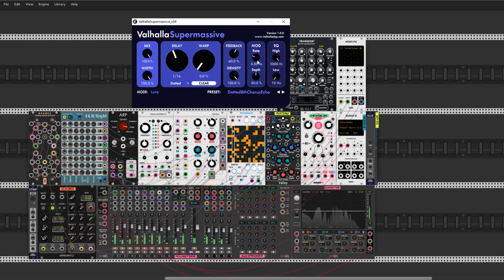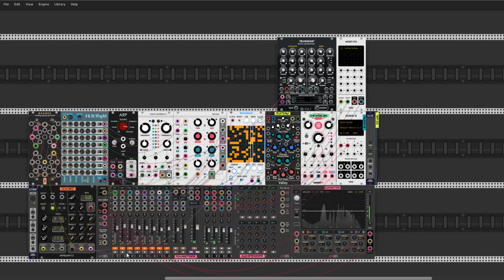ExoEarth - shelves experiment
Hello friends This is my first patch with new module EQ Filter from Audible Instruments this one is a software cunterpart of Shelves from Mutables Instruments. This time I decide to make a very simple patch. Cheers